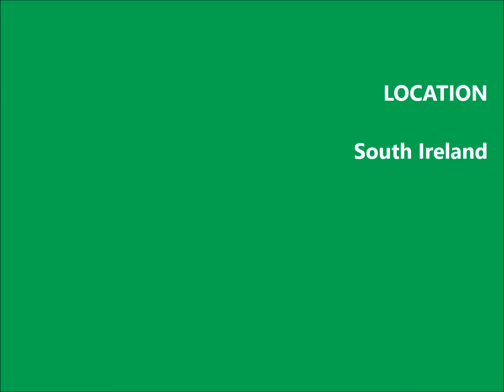2016 Ireland Pilgrimage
Through Jody's lens